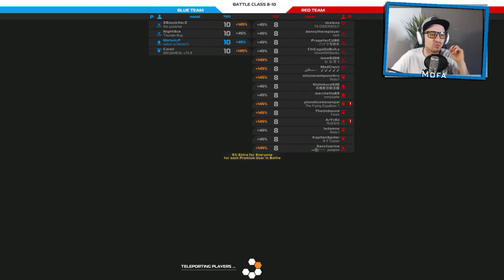[LETS PLAY] Robocraft #102 REKT | German/deutsch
Euer Mofa